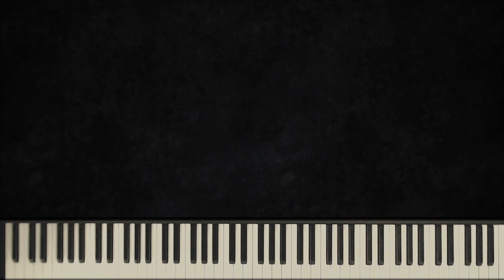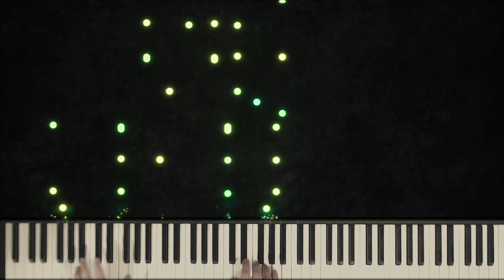Bring Them In - Hymns on the Piano - Day 43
Words: Alexcenah Thomas